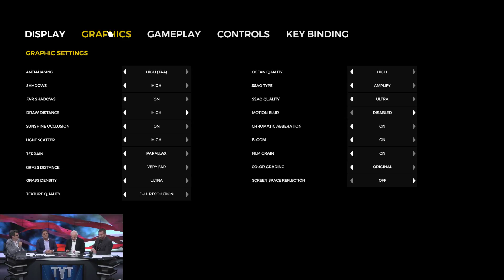The Forrest-Solo-Episode 3-Mad Crazy Savages!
Okay, I have made first contact with the indigenous people of this island. I am sure they are cannibals. They are wearing the bones and skulls of dead people. I had to fight them! just barely got away with my life.   --

• Motherboard - ASUSTeK COMPUTER INC. - ROG STRIX X570-E
• Memory - DDR4 32768 MBytes